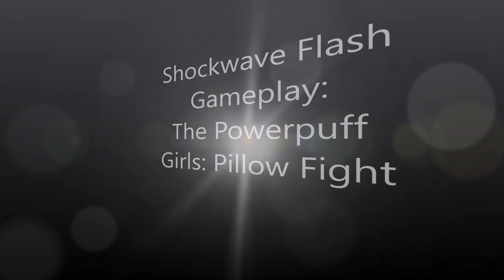Shockwave Flash Gameplay: The Powerpuff Girls Pillow Fight